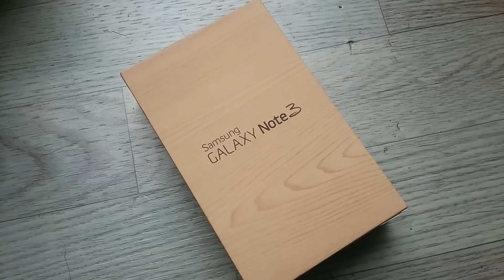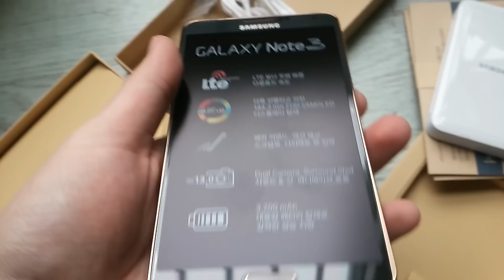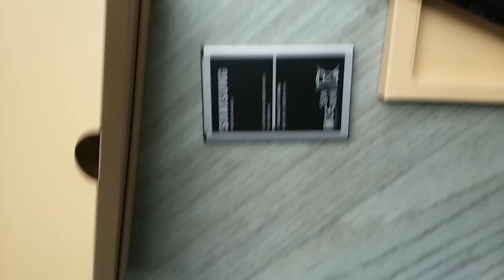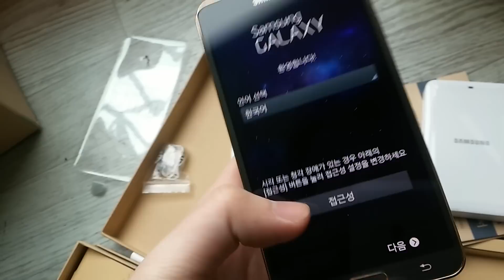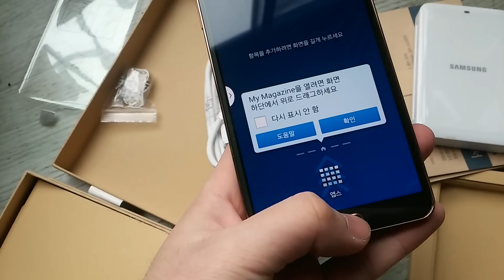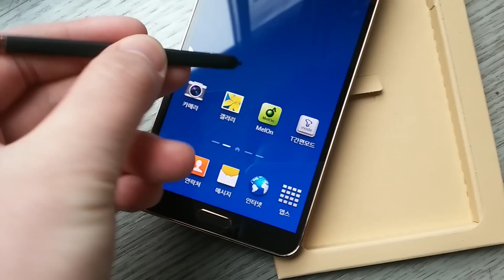삼성 갤럭시노트3 개봉기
한손으로 찍고 한손엔 핸들링 하느라 힘드네..